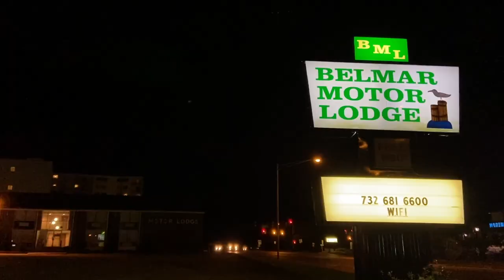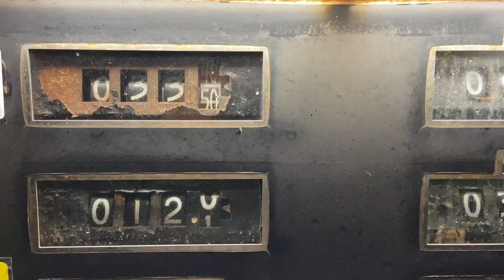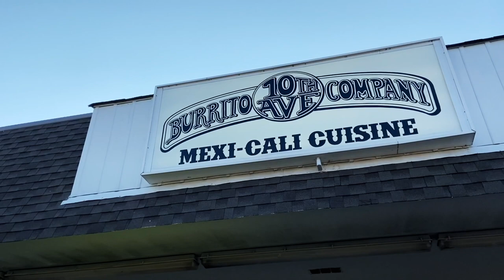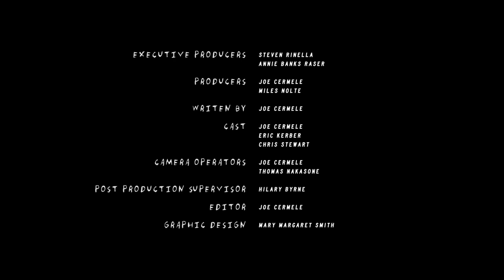Jersey Mahi On The Pot | S1E01 | B-Side Fishing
MeatEater's Joe Cermele heads to the lobster pot fields off the New Jersey coast, but he's not after crustaceans. The shade produced by the buoys tied to the pots attracts piles of mahi-mahi in late summer, creating a light-tackle fishery that rivals Key West's.

Signup for our new fishing newsletter and you can watch all four episodes of B-Side Fishing right now

Fishing can be slow. Podcasts about fishing shouldn’t be. That’s why we created Bent, the unapologetic fishing podcast that moves faster than a tournament bass boat, but doesn’t take itself near as seriously. Give it a listen for more from Joe and the MeatEater Crew